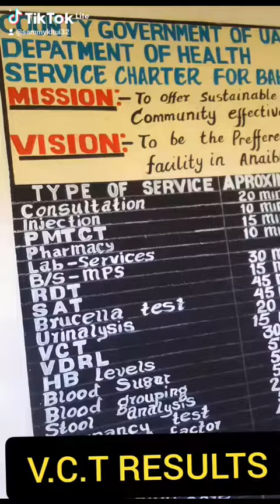ulienda V.C.T results zichelewe😂😂🤣🤣@cos_bundi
mambo si mazuri uku nje🤣 Gonorrhea is back 🏃😅